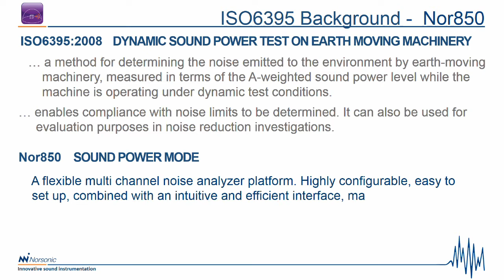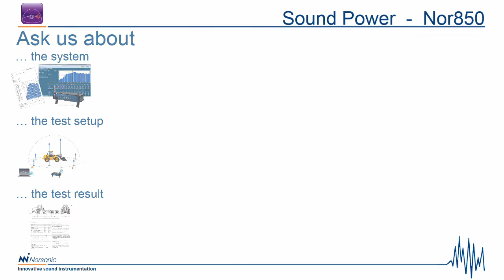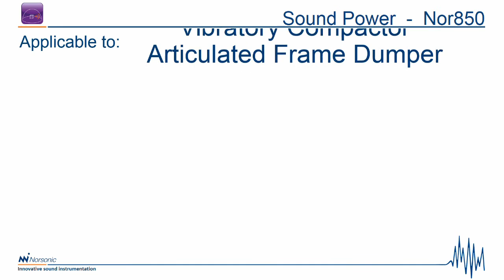Sound Power by Norsonic - ISO 6395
Nor850 Sound Power Application, module for acoustics analysis according to ISO6395